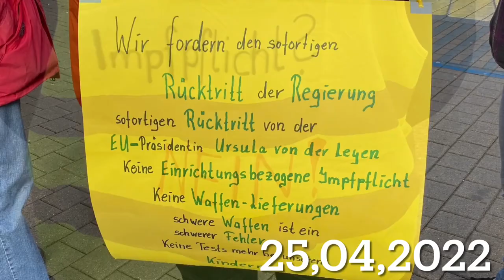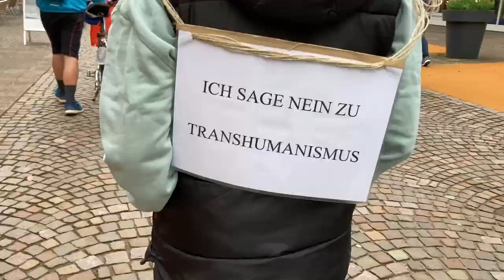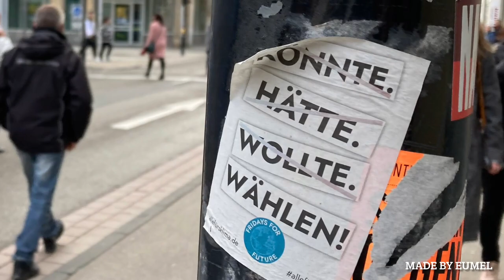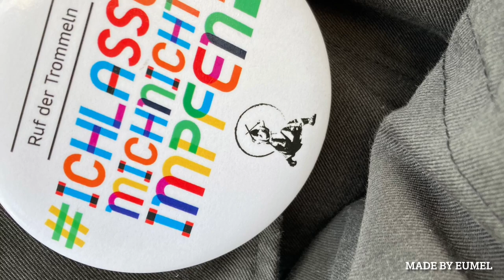Heidenheim 25.04.2022 Es war eine der schönsten Momente der Montagsspaziergänge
Schau es dir in Full HD an, beste Qualität
Kanal abbonieren nicht vergessen

Für eine freie Impfentscheidung, es droht die Einrichtungsbezogene Impfpflicht und alle verantwortlichen der letzten Jahre für diese kathastrophalen gesundheitschädlichen Entscheidungen werden zur Rechenschaft gezogen werden müssen! Wir bleiben dabei und sind schon dabei die richtigen Schritte in die richtige Richtung zu setzen.

Danke an Elvis-Eumel den Filmer für ein weiteres Kunstwerk